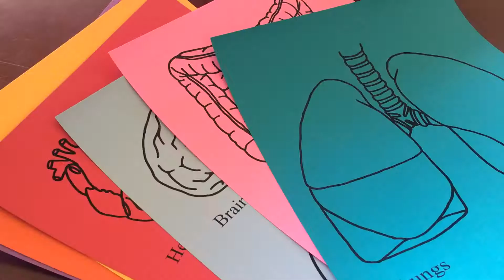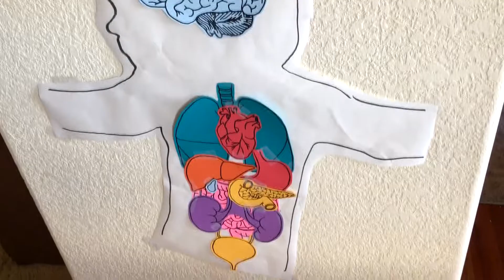Learn Body Parts - Anatomical Cutouts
Teach your little one the parts of the body. These FREE printables can be printed and used to fill a outline of their body. Great for teaching kids the anatomical names of the human body.